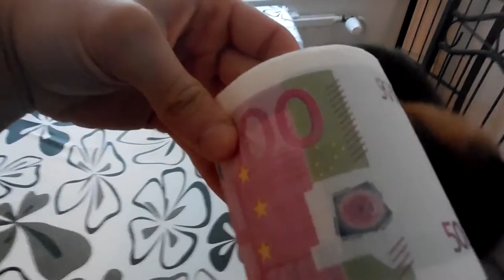hauska joululahja. funny christmaspresent